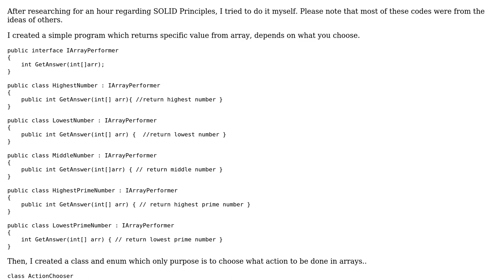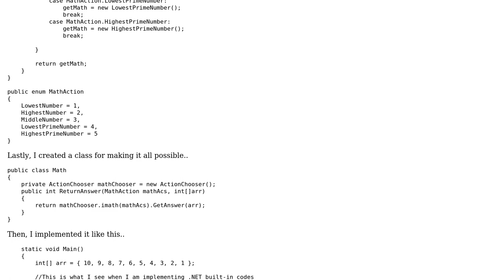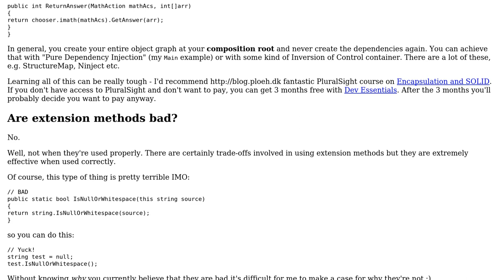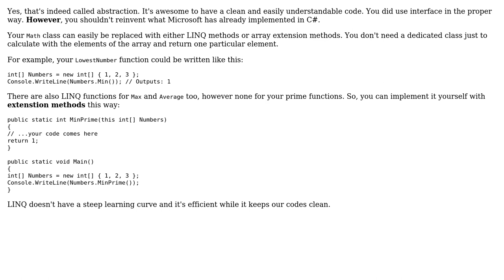Code Review: A simple program which returns specific value from array (2 Solutions!!)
Code Review: A simple program which returns specific value from array

With thanks & praise to God, and with thanks to the many people who have made this project possible! | Content (except music & images) licensed under CC BY-SA | Music | Images & others | With thanks to user t3chb0t user Syntax Error user RobH user bl4y. and the Stack Exchange Network Trademarks are property of their respective owners. You are responsible for your own actions.